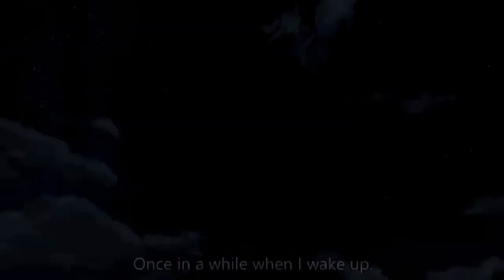Kimi no Nawa (Your Name) 2 minutes Live Wallpaper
Hi, I've been loving GCash so far, and was hoping you'd join me. I've shared PHP 70 worth of freebies for you to try it out